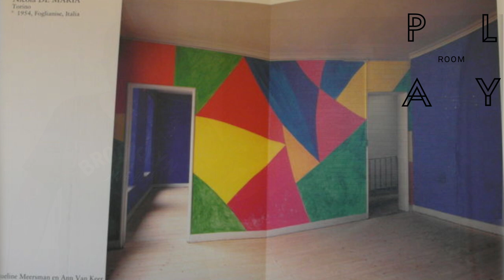Jan Hoet, a genius from Belgium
In Flanders and beyond, Hoet is known for the enthusiasm with which his vision of art was brought to the attention. This drive led some to call him the Flemish art pope. His curriculum lists a number of major events with which he wanted to bring art to the people and vice versa.

With the much-discussed project 'Chambres d'Amis' from 1986, art literally broke out of the museum and dozens of works of art by 50 internationally renowned artists were designed and exhibited in private homes in Ghent.

A curator review.
Curator: Jeroen van Paassem
Camera: Jasmine de Vries